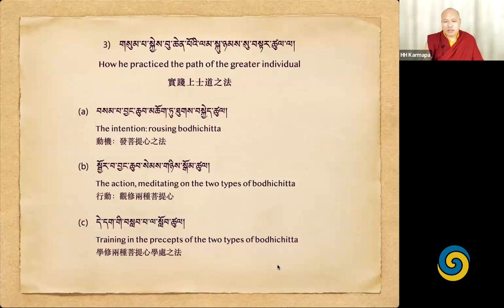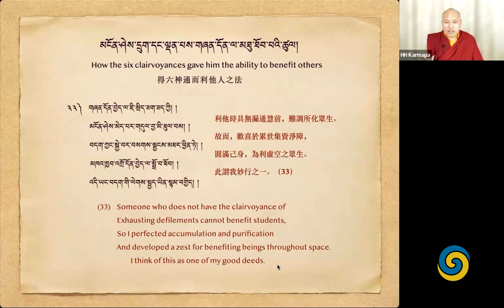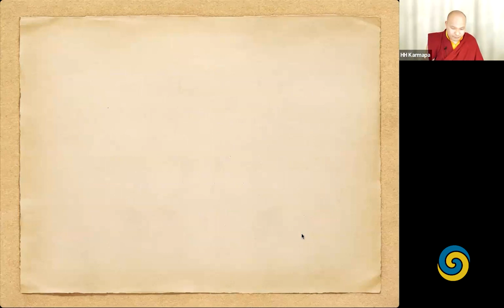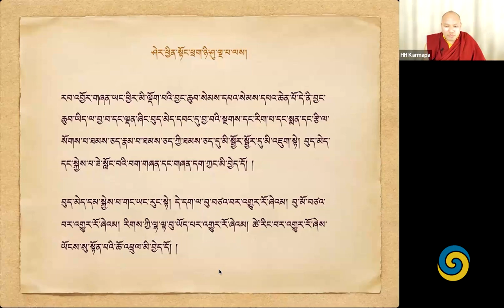Spring Teaching 2023 • Two Autobiographical Praises by Mikyo Dorje • Day 12